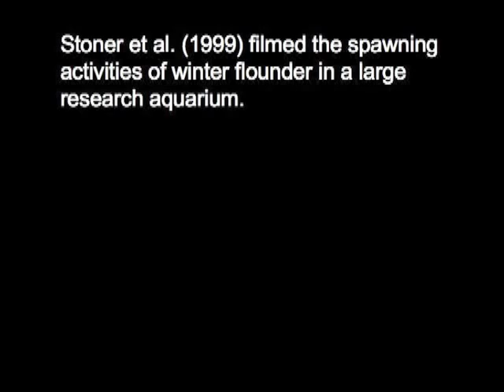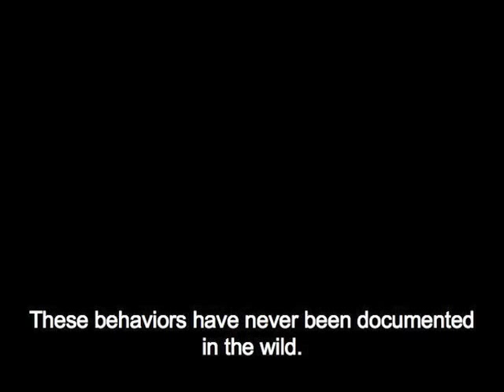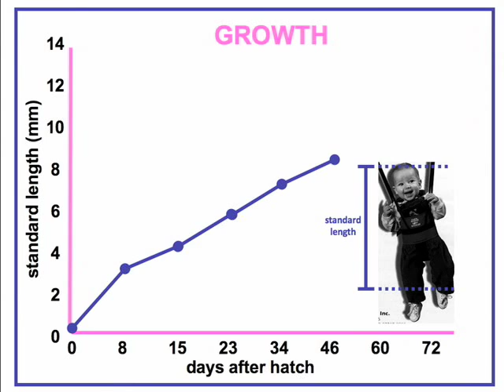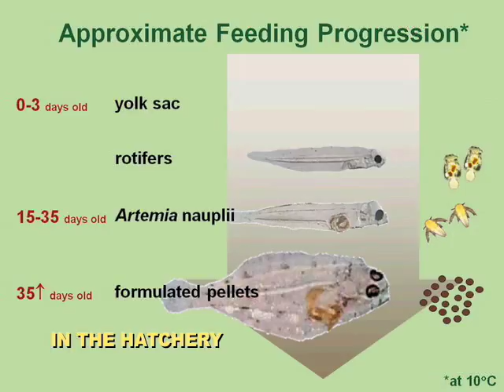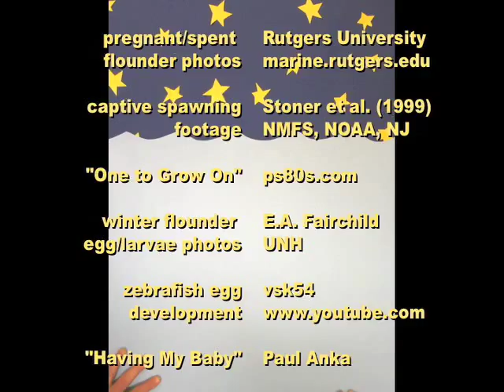The Winter Flounder Baby Book: A Parody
This comical interpretation of the first year-in-the-life of a winter flounder documents larval and juvenile morphological development and feeding activity as well as the more risqué "adult" behaviors of spawning and courtship. True video footage (shot by the authors and borrowed from others) is interspersed with photomontage and reenactment. Wild mating depiction based on laboratory work by Breder (1922) and Stoner et al. (1999), as well as overall flatfish behavioral descriptions detailed in "Flatfishes: Biology and Exploitation" by Robin N. Gibson (2005). The role of the embryo in the reenactment of winter flounder egg development is played by zebrafish (via youtube user vsk54). This film was originally constructed for Drs. Jim Haney and Win Watson's graduate BIOFILMS seminar, which focused on using video as a research tool to observe, quantify, and analyze animal behaviors, at the University of New Hampshire in 2009.